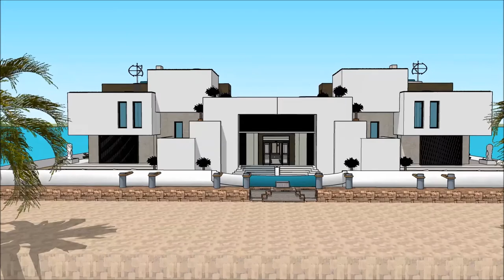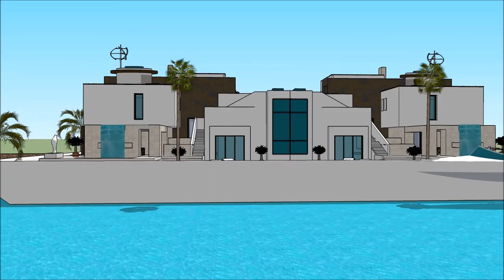schwimmendes haus brombachsee Smart Schwimmendes Haus mieten berlin german floating house Germany Bu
The floating house villa houseboatzania launching an innovative high-end luxury yacht floating house villa mansion home design potentially as a display of exhibition of the schwimmendes haus brombachsee Smart Schwimmendes Haus mieten berlin german floating house Germany Bu.

The collection of the Floating house villa houseboatzania concept of schwimmendes haus brombachsee Smart Schwimmendes Haus mieten berlin german floating house Germany Bu consists of high luxury and architectural art pieces in minimalism combined with living on the waterfront of the harbour.

The floating house villa mansion yacht design has the basis to sustain living with high standards and contemporary structural design - schwimmendes haus brombachsee Smart Schwimmendes Haus mieten berlin german floating house Germany Bu with numerous of prospects for excessive living and celebrating the desire of life worldwide: